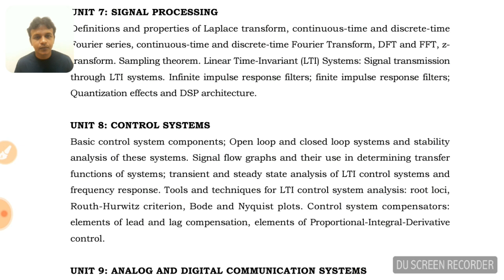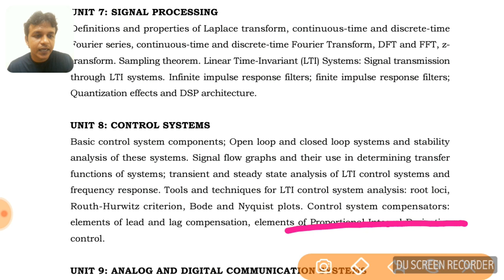1. TN TRB POLYTECHNIC - CONTROL SYSTEM SYLLABUS